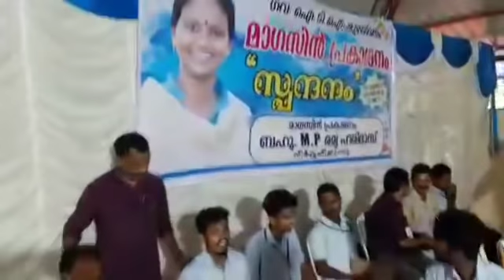പാട്ട് പാടി രമ്യ ഹരിദാസ് MP കുഴൽമന്ദം ITI യിൽ